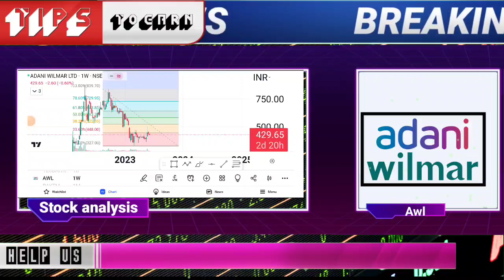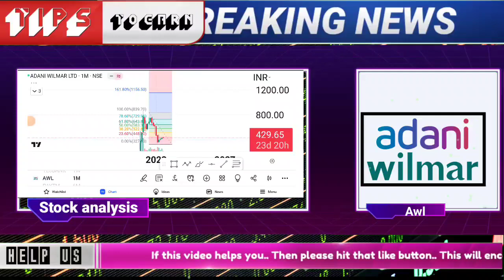adani wilmar share latest news | adani wilmer stock next target | adani wilmer long term target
🌟JOINING BENEFIT 🌟
1)DAILY MULTIBAGGER STOCKS NEWS🔥
2)STOCKS ANALYSIS 🔥
3)LATEST INDIAN MARKET UPDATE 🔥
4) stock market e books for free Pdf 😲
5)stocks market premium android apps